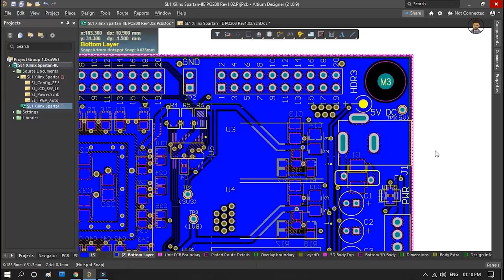how to make lcd display sunglass at your home